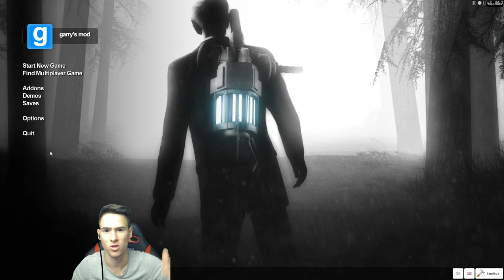Аз съм Мечка